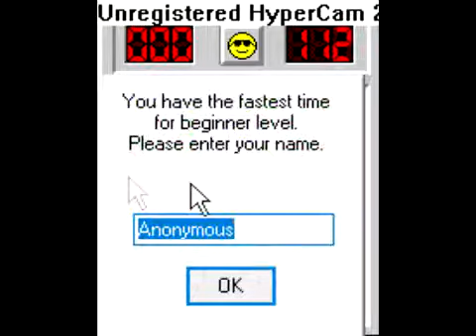Winning at Minesweeper!!1!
I won at Minesweeper :D